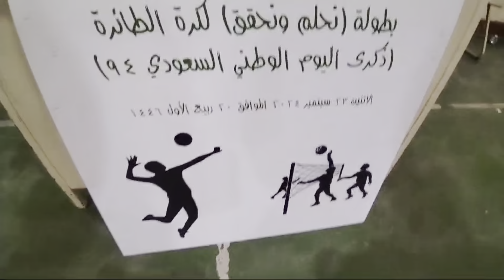حماس وفرحة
‏بالفيديو.. توّج مدير ⁧‫ثانوية_الأمير_سلطان‬⁩ الفريق الفائز ببطولة " ⁧‫نحلم_ونحقق‬⁩  94 " لكرة الطائرة بالمدرسة وذلك ضمن فعاليات احتفاء المدرسة بذكري ⁧‫اليوم_الوطني_السعودي_94‬⁩   تحت شعار ⁧‫نحلم_ونحقق‬⁩   تحت إشراف معلم الرياضة والموجه الطلابي ورعاية ⁧‫النشاط_الطلابي‬⁩ ⁧‫ثانوية_الأمير_سلطان‬⁩ ⁧‫مكتب_تعليم_العليا‬⁩ ⁧‫تعليم_الرياض